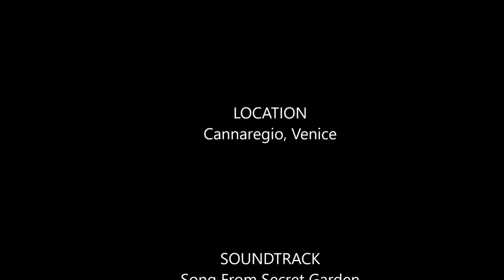Venice - Canals in the night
A Romantic NightScape Photography in Cannaregio, Venice